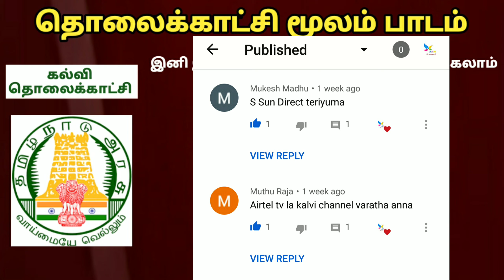உங்கள் DTH-ல் கல்வி தொலைக்காட்சி வரவில்லையா? இனி கவலை இல்லை. தனியார் தொலைக்காட்சி மூலம் பாடம்.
தனியார் தொலைக்காட்சிகளும் அட்டவணை செயல்படுத்தப்பட்டு அதன் மூலம் மாணவர்களுக்கு வகுப்புகளை எடுக்க தொடங்கி உள்ளனர்.

தனியார் தொலைக்காட்சிகள் ஒளிபரப்பு செய்யும் வகுப்புகள்:
புதுயுகம் - 10 வகுப்பு
ராஜ் டிவி - 3 மற்றும் 9 வகுப்புகள்
வசந்த் டிவி - 3 மற்றும் 6 வகுப்புகள்
சஹானா டிவி - 2,5 மற்றும் 7 வகுப்புகள்
மக்கள் டிவி - 2 மற்றும் 10 வகுப்புகள்
சத்தியம் டிவி - 3 மற்றும் 6 வகுப்புகள்
கேப்டன் நியூஸ் - 4 மற்றும் 5 வகுப்புகள்
மதிமுகம் டிவி - 8 வகுப்பு
லோட்டஸ் டிவி - 9 வகுப்பு
SCV (கல்வி) - 2 முதல் 10 வரை வகுப்புகள்

இதனோடு கல்வி தொலைக்காட்சியில் ஒளிபரப்பாகும் பாடங்கள் YouTube வீடியோவிலும் ஒளிபரப்பு செய்யபடுகிறது. அதற்கான Link கீழே கொடுக்கப்பட்டுள்ளது.

கல்வி தொலைக்காட்சியில் 6 வகுப்பு முதல் 10 வகுப்பு பாடங்கள் ஒளிபரப்பு செய்யபடும்

TACTV (தமிழ்நாடு அரசு கேபிளில்) - சேனல் 200
2. SCV - சேனல் 98
3. TCCL - சேனல் 200
4. VK DIGITAL - சேனல் 55
5. AKSHAYA CABLE - சேனல் 17 all the current affairs of Tamil Nadu and India politics News in Tamil, National News Live, Headline News Live, Breaking News Live, Kollywood Cinema News,Tamil news Live, important News, Sports News in Tamil, Business News in Tamil & tamil viral videos and much more news in Tamil. Tamil news, Movie News in tamil , Sports News in Tamil, Business News in Tamil & News in Tamil, Tamil videos, art culture and much more only on ABM Dreamwork.

அரசு சார்ந்த செய்திகள், முக்கிய அறிவிப்புகள், புதிய அறிவிப்புகள், சற்று முன், தமிழக அரசு அறிவிப்பு, தமிழக அரசு அறிவிப்புகள், அன்மை செய்திகள், அரசியல் செய்திகள், தற்போதைய செய்திகள், புதிய திட்டங்கள், மகிழ்ச்சி தரும் செய்திகள், வேலைவாய்ப்பு செய்திகள், கல்வி செய்திகள்,TNPSC.